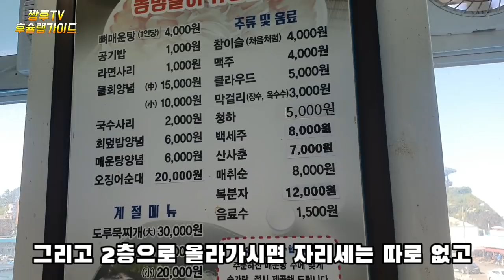동명항에서 4만원어치 회를사면 생기는 일!/ Only korea south sea of trash fish that tastes like?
속초에 현지인들도 이용한다는 동명항에서 잡어회를 먹어봤습니다.
잡어회는 처음 접해봤는데요 과연 맛은 어떤지 솔직 리뷰 시작합니다.

강원 속초시 영금정로 50
동명동 1-246
매일 07:00 - 21:00

I had fish sashimi in Dongmyeong Port, which is used by locals in Sokcho.
It's my first time to see fish sashimi. Let's start an honest review of how it tastes.

50 Yeonggeumjeong-ro, Sokcho-si, Gangwon-do
Dongmyeong-dong 1-246
07:00 - 21:00 every day

在束草当地人们使用的东明港吃过杂鱼生鱼片。
第一次接触杂鱼生鱼片,究竟味道如何,坦率地开始评价。

江原束草市迎金亭路50
东明洞 1-246
每日 07:00 - 21:00

束草に現地の人々も利用するという同名港で雑魚の刺身を食べてみました。
雑魚の刺身は初めて見たのですが、果たして味はどうなのか、率直なレビューを始めます。

江原道束草市営金井路50
東明洞1-246
毎日07:00 - 21:00

▽東名港▽水産市場▽水産物相場▽花えび▽にしん▽盛大▽雑魚▽刺身センター▽束草旅行

Saya pertama kali makan ikan mas di Dongjigyo, tempat orang lokal menggunakannya.
Saya belum pernah mendengarnya sebelumnya. Kita mulai meninjau perasaan orang-orang.

50 besar untuk Youngjae
homologi 1-246
07:00 - 21:00 setiap hari.

Tôi đã ăn cá sống ở cảng Dongmyeong mà người dân địa phương ở Sokcho cũng sử dụng.
Đây là lần đầu tiên mình được nếm thử món cá tạp nham này. Mình sẽ bắt đầu đánh giá xem nó có vị thế nào.

50 đường Yeonggeumjeong-ro, Sokcho, tỉnh Gangwon
Dongmyeongdong 1-246
Mỗi ngày từ 7 giờ đến 21 giờ